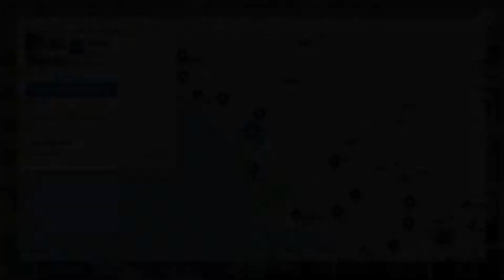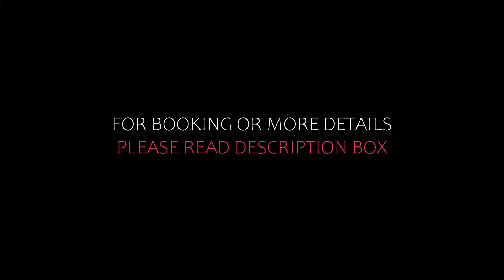Top 5 Recommended Hotels In Borgo Bonsignore | Best Hotels In Borgo Bonsignore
Queries Solved:
1) Top 5 Recommended Hotels In Borgo Bonsignore
2) Top 5 Hotels In Borgo Bonsignore
3) Top Five Hotels In Borgo Bonsignore
4) Top 5 Romantic Hotels In Borgo Bonsignore
5) 5 Best Hotels For Couples In Borgo Bonsignore
6) Hotels In Borgo Bonsignore
7) Best Hotels In Borgo Bonsignore
8) Top 5 Luxury Hotels In Borgo Bonsignore
9) Luxury Hotel In Borgo Bonsignore
10) Luxury Hotels In Borgo Bonsignore
11) Luxury Stay In Borgo Bonsignore
12) Top 5 4 Star Hotel In Borgo Bonsignore
13) Best 4 Star Hotel In Borgo Bonsignore
14) 4 Star Hotel In Borgo Bonsignore

Track Title: Blank Slate
Artist: VYEN